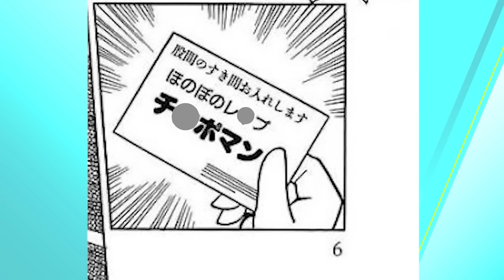ドラマからたどり着いた方にオススメ！見られても大丈夫そうな動画の再生リストを作ってそれだけ見てもらおう！！【大病院占拠】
企画：ぐんぴぃ

目次
0:00 OP
2:56 再生リスト作り
15:53 見られちゃいけない動画
17:51 告知